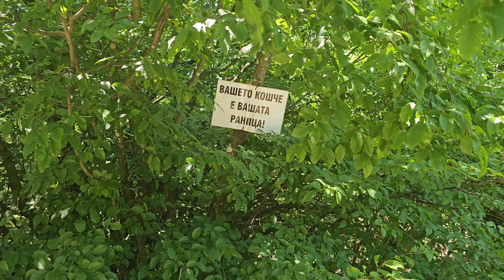Спираща дъха гледка от един от най-високите водопади Бовска Скакля 85м и вдъхновение на Иван Вазов!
Бовска Скакля